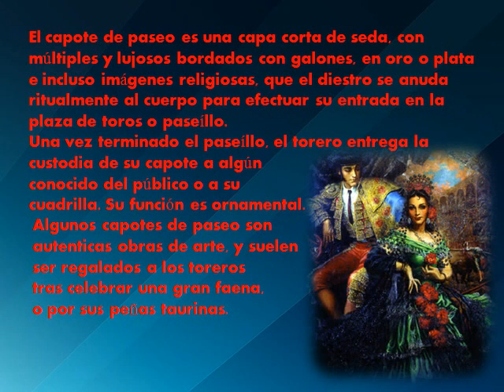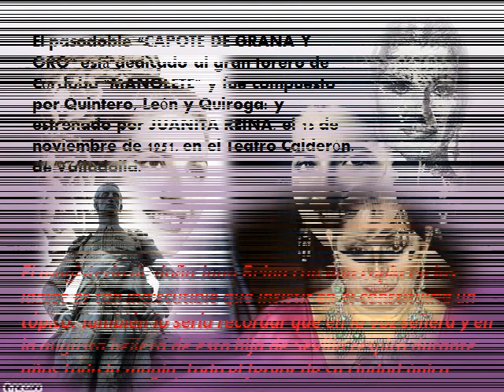capotes de paseo.wmv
Sin entrar en consideraciones sobre la fiesta taurina, que puede gustar o no, hoy nos centramos en un detalle artístico: el capote de paseo. Se trata de un elemento muy lujoso del traje de luces, y sólo lo utilizan los espadas y banderilleros en el momento de hacer el paseíllo. Suele ir adornado con figuras religiosas.
 El capote de paseo es una capa corta de seda, con múltiples y lujosos bordados con galones, en oro o plata e incluso imágenes religiosas, que el diestro se anuda ritualmente al cuerpo para efectuar su entrada en la plaza de toros o paseíllo.
 Pps pasado a vídeo.  acompañado del pasodoble "Capote de grana y oro", cantado por Juanita Reina, espero os guste.